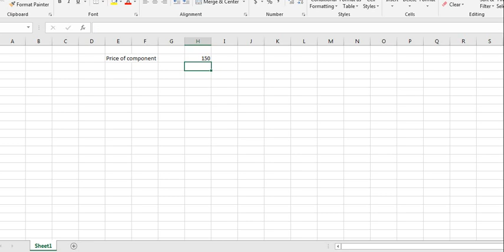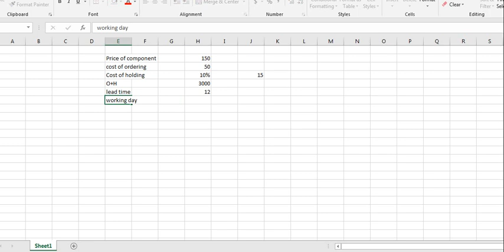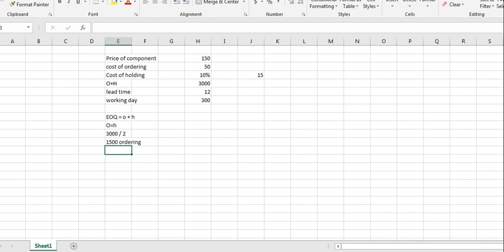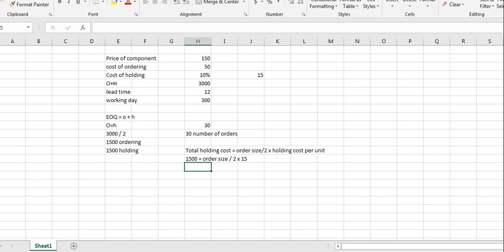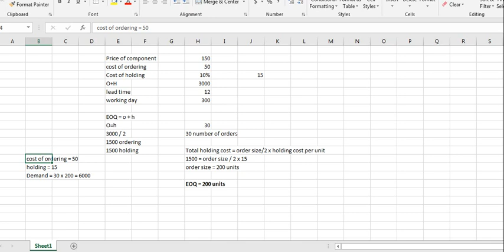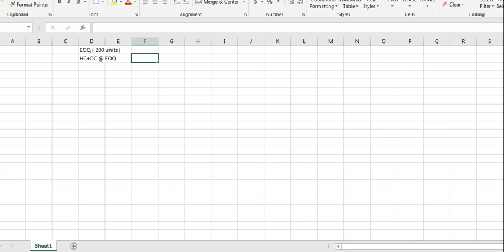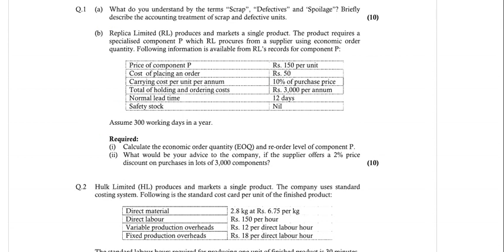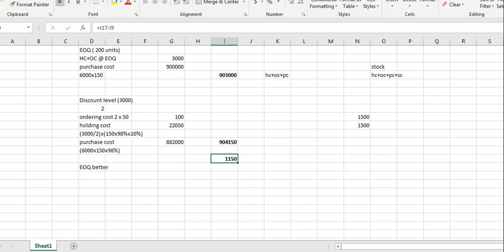Economic Order Quantity March 2013 Question # 1